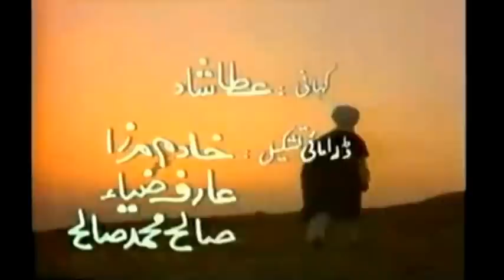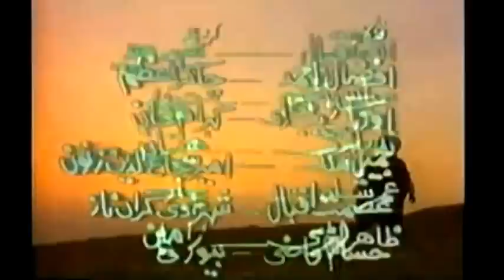Chakar e azam Drama part 3/3 ( چاکرء اعظم ڈرامہ )